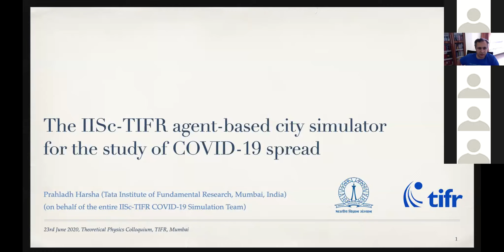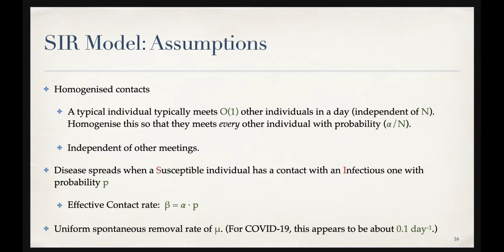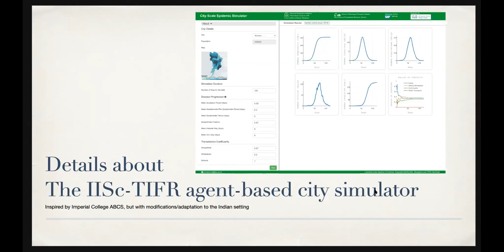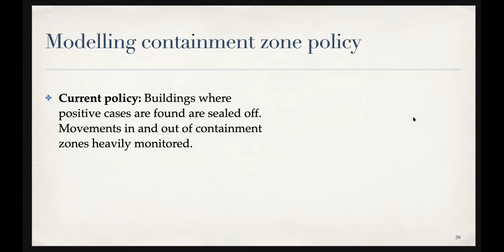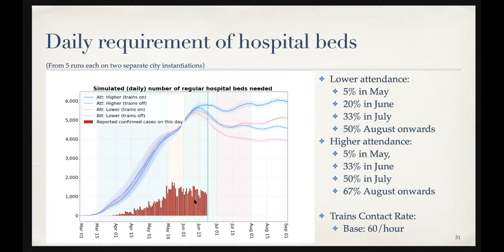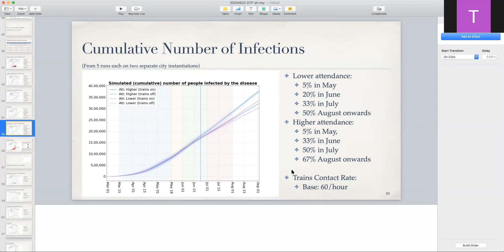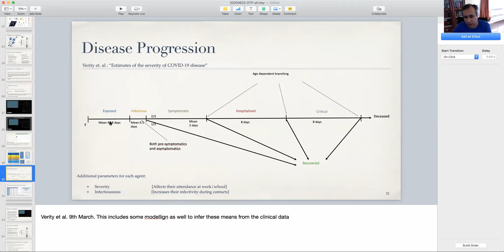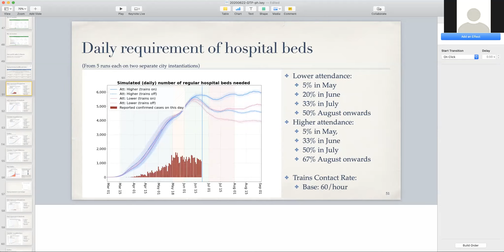The IISc-TIFR agent-based city simulator for the study of COVID-19 spread by Prof. Prahladh Harsha.